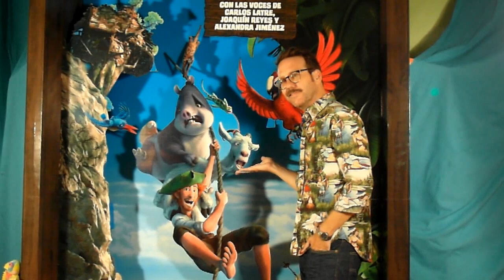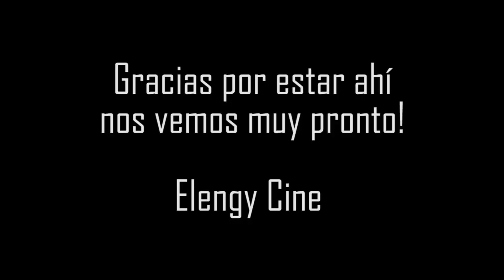Especial - Entrevistas! 'Robinson, una aventura tropical'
Un gran día!! ^^